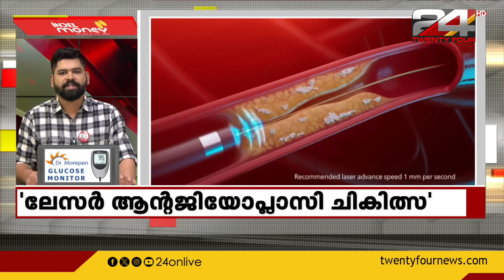100 News | 100 Top News Of The Day | 27 July 2024 | TK Reejith | 24 News